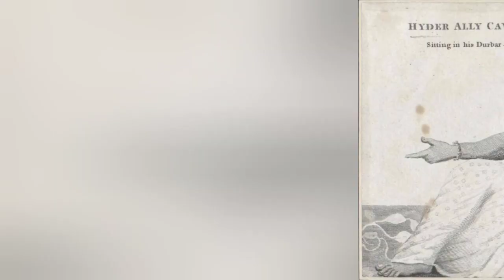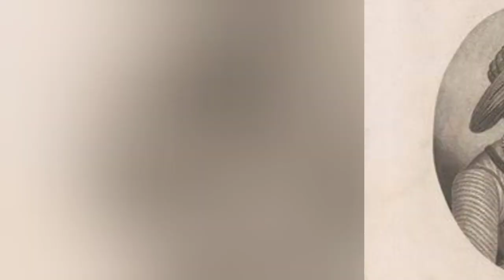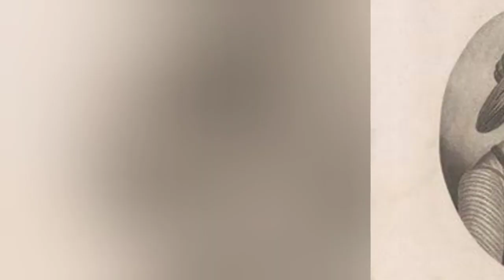how Mysore state got captured by British